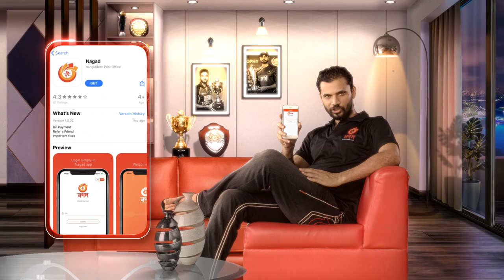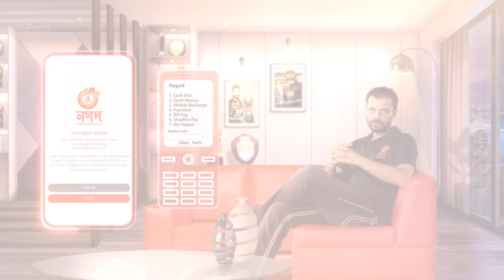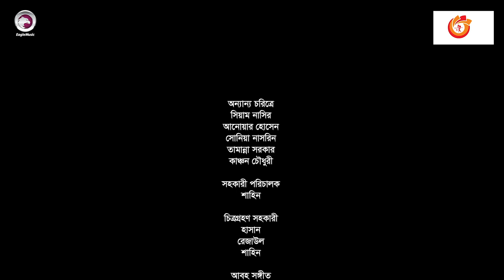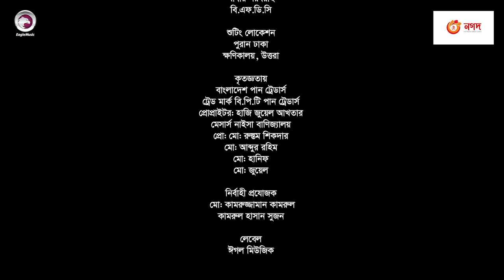Sultan Bhai Natok | Episode 01 | Jamil, Milon, Nadia, Mithu | Bangla New Natok 2021 | Drama Serial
Bangla New Natok 2021 - Sultan Bhai Natok, Comedy Natok/ Funny Natok/ Hasir Natok, starring Jamil Hossain, Anisur Rahman Milon, Nadia Ahmed, Amirul Haque, Dr. Ejaj in lead roles, directed by Nasir Uddin Masud.

Sultan Bhai Part 1 Natok (2021)
[A Eagle Music Original Drama]
Directed by Nasir Uddin Masud
Story/ Script: Mrittunjoy Sardar Utchas
Background Score: Tanzil Hasan
Graphic Design: Nadia

Sultan Vai Cast: Jamil Hossain, Anisur Rahman Milon, Nadia Ahmed, Monira Mithu, Amirul Haque Chowdhury, Siam Nasir, Lutfur Rahman George, Dr. Ejaj, Rashed Mamun Apu, Tanzim Hasan Anik, Anwar Hossain, Nafisa Nafa, Milon Bhattacharyya, Nazira Mou, Farzana Rikta, Purnima Bristi

Sultan Bhai Natok Song: Pagli Tor Pagla Koi
Singer: Band Ghuri & Moyuri
Lyrics & Tune: Akash Islam

চিত্রগ্রহণ - কবির হোসেন সোহেল, সোহাগ শরীফ
সম্পাদনা - তাইমুর সিদ্দিকী শিপু
প্রধান সহকারী পরিচালক - রাশেদুল ইসলাম রাশেদ মাহফুজ খান
পরিচালনা - নাসির উদ্দিন মাসুদ
অন্যান্য চরিত্রে - শিরিন, কহিনুর, অনুভব, শামিম, বাদল, তাবাচ্ছুম মিথিলা, সোনিয়া নাসরিন, তামান্না
সহকারী পরিচালক - শাহিন
চিত্রগ্রহণ সহকারী - হাসান, রেজাউল, শাহিন
রুপসজ্জা - টিটু সিকদার
আলোক নির্দেশনায় - ইমন খান
আলোকসজ্জা - রবিউল, রানা, নাজমুল
রুপসজ্জা সহকারী - ফরহাদ খান
ট্রলি - আনোয়ার
ব্যবস্থাপনা - মোমিনুর রহমান মোমিন
ব্যবস্থাপনা সহকারী - ইমন, রাজু, শাহ আলম
গাড়ি চালক - ফারুক

Many people are writing as, সুলতান ভাই, Sultan Bai, Sultan Vai, Shultan bhaai, Sultan Natok.